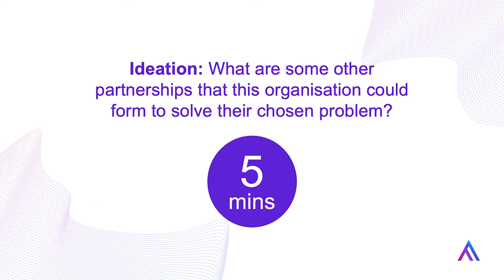Bonus: The Power of Partnerships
The purpose of this video is for viewers to practice ideation. The Future Anything prompt included at the end of the clip is, “What are some other partnerships that this organisation could form to solve their chosen problem?”

Dr Nova Evans and Sonia Goodwin are both Co-Founders of Sunny Street. The mission of this social enterprise is to provide healthcare for those experiencing homelessness and vulnerability. They do this through their mobile volunteer medical outreach service designed specifically for those who have barriers accessing health care. You can read more about Sunny Street

This is one of the resources used in our Activate program.